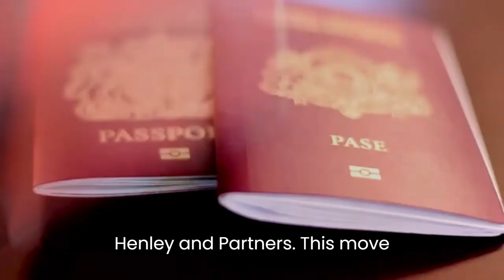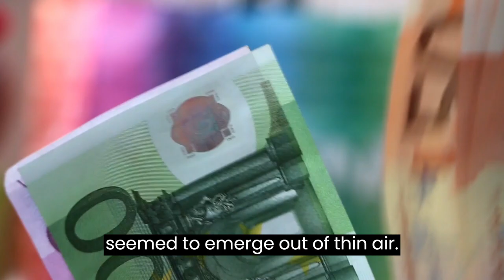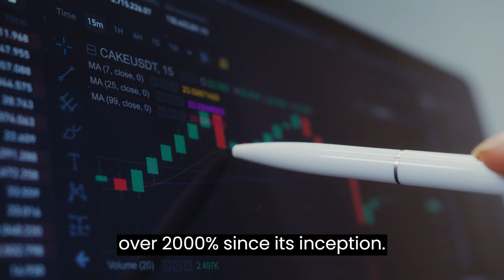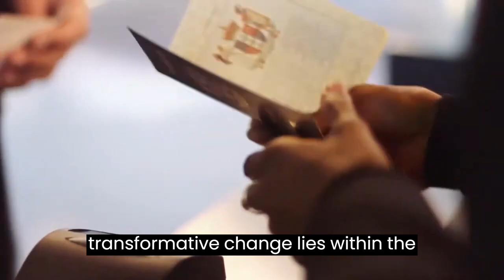He Made $1.4 Billion selling Passports| Christian Kälin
This video tells the story of how Christian Kalin (A lawyer by profession) and chairman of Henley & Partners. Pioneered the concept of "citizenship by investment", whereby people can acquire citizenship in return for investing in a country of which they are not a national.

Some countries that have adopted the the CBI program includes:
St. Kitts and Nevis, Grenada, St. Lucia, etc..